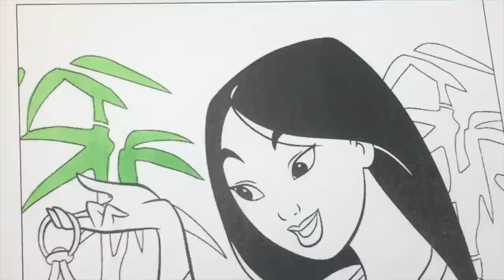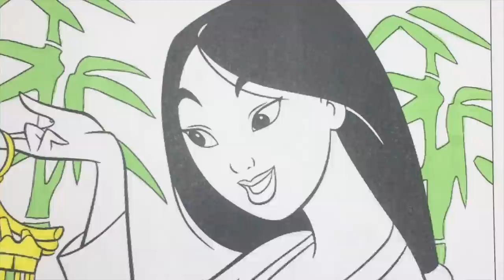Disney Princess Compilation Belle Cinderella Jasmine Rapunzel Aurora Snow white Mulan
Hi kids welcome to SySy Toys where you learn how to color all kinds of coloring pages, Fun Coloring Activity for Kids Toddlers and Children, preschool learning, and jigsaw puzzles.

Todays Disney Coloring Pages features Disney Princesses

Category
Entertainment